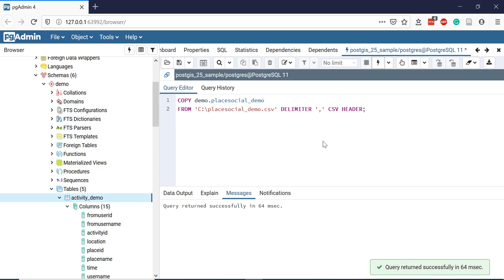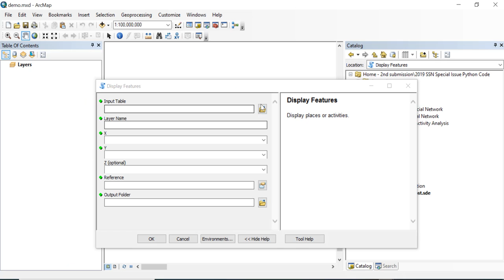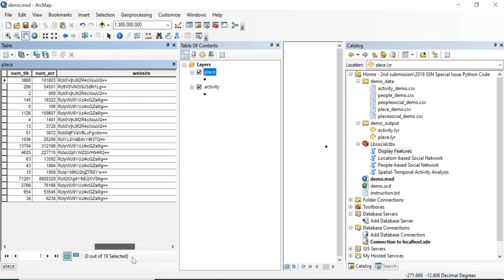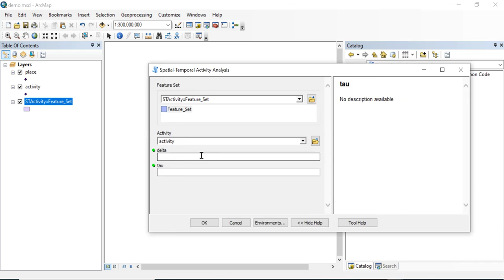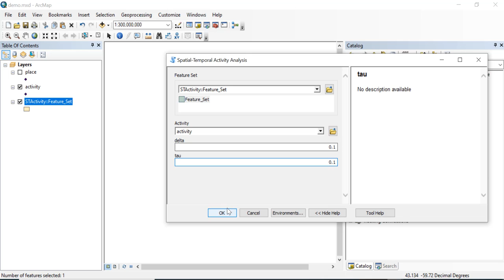Demo of the LBSMA GIS Tool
To cite the paper: Wei, X., & Yao, X.(2022). A GIS representation framework for location‐based social media activities. Transactions in GIS, 00, 1-22.